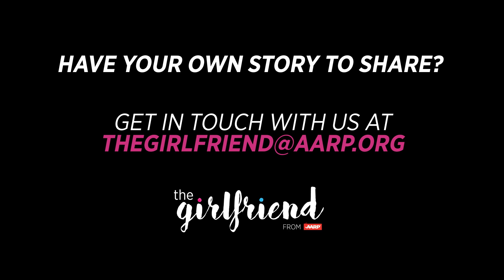Andrea's Story — "My 3-year-old had cancer"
Every day, you go to work and the kids go to school. But when your child is diagnosed with a disease like cancer, that all goes out the window. Here’s how one woman got through it.